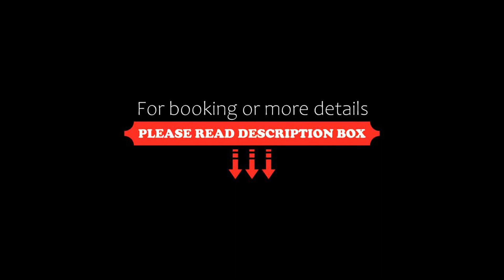Kunwar Palace, Gorakhpur, India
About Property:
Kunwar Palace offers accommodation in Gorakhpur. Boasting room service, this property also provides guests with a restaurant. The hotel has family rooms.
Deoria is 49 km from the hotel. The nearest airport is Gorakhpur Airport, 8 km from Kunwar Palace.
Property Type: Hotel
Address: Adjacent Sai Mandir Judges Compound Civil Lines Gorkhapur Adjacent Sai Mandir Judges Compound Civil Lines Gorkhapur, 273001 Gorakhpur, India
Searching For
1. Kunwar Palace - Gorakhpur - India
2. Kunwar Palace - Gorakhpur - India Address
3. Kunwar Palace - Gorakhpur - India Rooms
4. Kunwar Palace - Gorakhpur - India Amenities
5. Kunwar Palace - Gorakhpur - India Offers and Deals
Audio Credit:
Track Title: Subway Dreams
Artist: Dan Henig